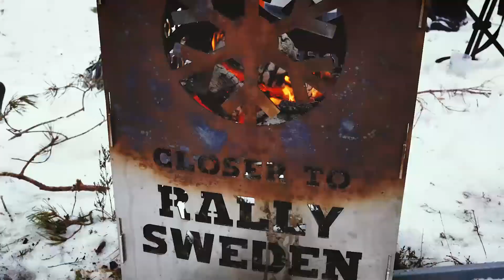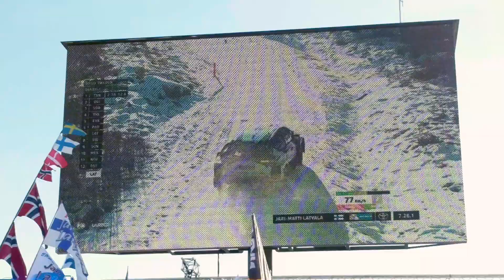Rally Ready Excursions: WRC Sweden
Dave takes a trip to Sweeden to see some rally action in the snow at WRC Sweeden. Join him for jokes and some sweet skids.